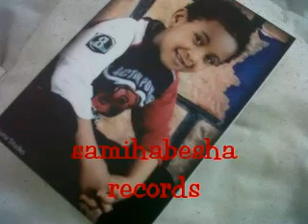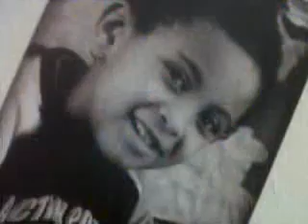ABNET AGONAFER-LIJE 2013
SAMIHABESHA RECORDS